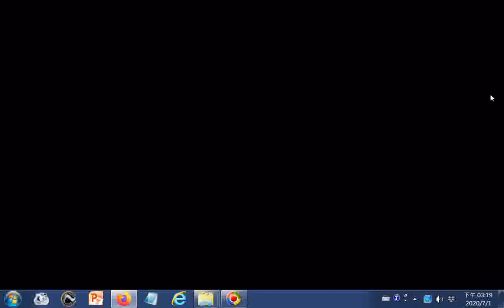國語版 有聲書b--六十四代祖師(道統明師)簡介part有大志向非常精進的脇尊者--左圖為神威天台山提供，右字參考神源山莊義和聖堂祖師像簡介#Balabolka逐字唸附加讀音訂正